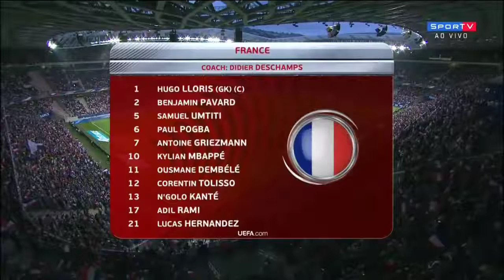França atropela a Itália em penúltimo amistoso antes da Copa do Mundo.